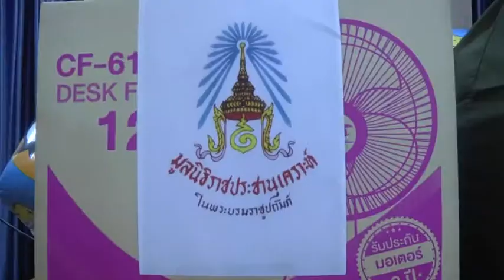ปทุมธานี มูลนิธิราชประชานุเคราะห์ ในพระบรมราชูปถัมภ์มอบเงินและสิ่งของพระราชทาน ให้แก่ผู้ประสบอัคคีภั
ปทุมธานี มูลนิธิราชประชานุเคราะห์ ในพระบรมราชูปถัมภ์มอบเงินและสิ่งของพระราชทาน ให้แก่ผู้ประสบอัคคีภัย ในพื้นที่จังหวัดปทุมธานี
วันที่ 11 มิถุนายน 2562 เวลา 10.00 น. ที่ ห้องประชุมเทศบาลตำบลบางพูน หมู่ที่ 3 ตำบลบางพูน อำเภอเมืองปทุมธานี จังหวัดปทุมธานี  มูลนิธิราชประชานุเคราะห์ ในพระบรมราชูปถัมภ์ ได้ให้จังหวัดพิจารณาการจ่ายเงินสำรองจ่ายของมูลนิธิราชประชานุเคราะห์ฯ ประจำจังหวัด ในการช่วยเหลือประชาชนผู้ประสบภัยพิบัติกรณีต่าง ๆ เช่น อัคคีภัย วาตภัย อุทกภัย แผ่นดินไหว ฟ้าผ่า และภัยพิบัติอื่นๆ ที่ทำให้ประชาชนเสียชีวิตหรือได้รับความเดือดร้อน แม้แต่เพียงรายเดียวหรือคนเดียว โดยพัฒนารูปแบบให้เหมาะสม และสามารถสนองพระราโชบายของพระบาทสมเด็จพระวชิรเกล้าเจ้าอยู่หัว พระราชูปถัมภก แห่งมูลนิธิราชประชานุเคราะห์ฯ ที่ทรงมีพระราชหฤทัยห่วงใยในความเดือดร้อนของประชาชนเป็นอย่างมาก โดยเบิกจ่ายตามหลักเกณฑ์การพิจารณาการจ่ายเงินสำรองจ่ายมูลนิธิราชประชานุเคราะห์ฯ ประจำจังหวัด โดยมี ดร.พินิจ บุญเลิศ ผู้ว่าราชการจังหวัดปทุมธานี ประธานกรรมการมูลนิธิราชประชานุเคราะห์ ประจำจังหวัดปทุมธานี มอบหมายให้นายผล ดำธรรม  รองกรรมการมูลนิธิราชประชานุเคราะห์ ประจำจังหวัดปทุมธานี  มอบสิ่งของพระราชทานช่วยเหลือผู้ประสบอัคคีภัยจากเงินสำรองจ่ายของมูลนิธิราชประชานุเคราะห์ฯ พร้อมด้วย นายอาวุธ วิเชียรฉาย นายอำเภอเมืองปทุมธานี นายอำนวย นาคบุรินทร์ นายกเทศมนตรีตำบลบางพูน  สำนักงานป้องกันและบรรเทาสาธารณภัยจังหวัดปทุมธานี สมาชิกเหล่ากาชาดจังหวัดปทุมธานี  และหน่วยงานที่เกี่ยวข้องเข้าร่วม เมื่อวันที่ 13 เมษายน 2562 เกิดเหตุเพลิงไหม้บ้านพักอาศัยจำนวน 2 หลัง ประกอบด้วยบ้านเลขที่ 82 ของ นายถวิล  สุขเกษม และบ้านเลขที่ 82/1 ของนายณัฐวุฒิ  สุขเกษม หมู่ที่ 3 ตำบลบางพูน อำเภอเมืองปทุมธานี จังหวัดปทุมธานี ได้รับความเสียหาย ทั้งหลัง ซึ่งเป็นไปตามหลักเกณฑ์การให้ความช่วยเหลือของมูลนิธิราชประชานุเคราะห์ฯ 1. กรณีเกิดอัคคีภัย หากบ้านเรือนได้รับความเสียหายให้ดำเนินการการช่วยเหลือเบื้องต้นเพิ่มเติม โดยจัดซื้อเครื่องครัวเครื่องนอน ตามความเหมาะสม มอบแก่ผู้ประสบภัยทุกครอบครัว ภายในวงเงินไม่เกินครอบครัวละ 3,000 บาท (สามพันบาทถ้วน) 2. กรณีที่มีบ้านเรือนได้รับความเสียหาย และไม่ได้รับความช่วยเหลือจากหน่วยงานราชการใด ให้พิจารณาใช้เงินสำรองจ่ายมูลนิธิฯ งานบรรเทาทุกข์ ช่วยเหลือในเรื่องที่อยู่อาศัยในกรณีฉุกเฉิน โดยอิงระเบียบกระทรวงการคลัง ว่าด้วยเงินทดรองราชการเพื่อช่วยเหลือผู้ประสบภัยพิบัติกรณีฉุกเฉิน พร้อมจัดสิ่งของพระราชทาน ตามข้อ 1